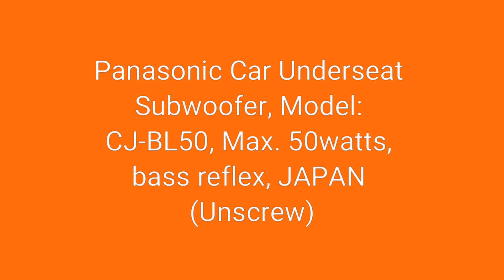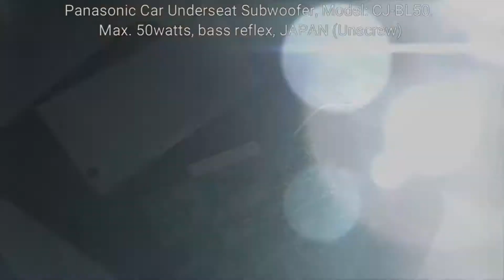Panasonic CJ-BL50, 50Watts, Car Underseat Subwoofer - ||Japan